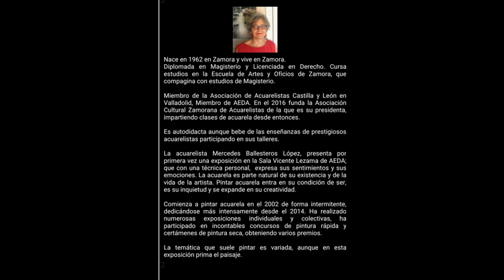20210423 Exposición de Mercedes Ballesteros López en AEDA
En este vídeo se muestran las acuarelas que MERCEDES BALLESTEROS LÓPEZ expone, del 23 de abril al 20 de mayo de 2021, en la Sala Virtual "Vicente Lezama" de AEDA.